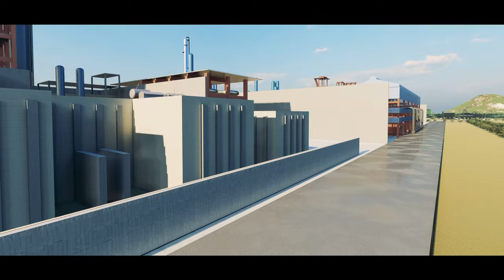Bina's BPCL Petrochemical Marvel: Harnessing MP's Abundant Resources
PM Modi will visit Madhya Pradesh on 14th September 2023. In Bina, Madhya Pradesh, he will lay the foundation stone of projects worth more than Rs. 50,700 crore including the ‘Petrochemical Complex at Bina Refinery’ and ten new industrial projects across the state.